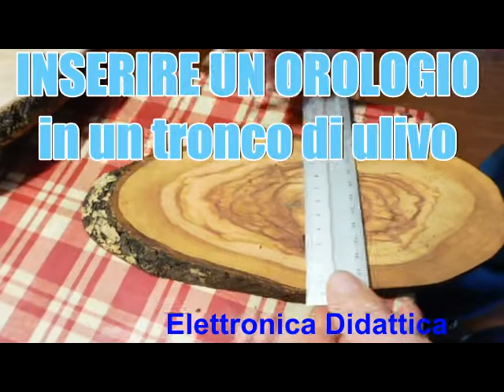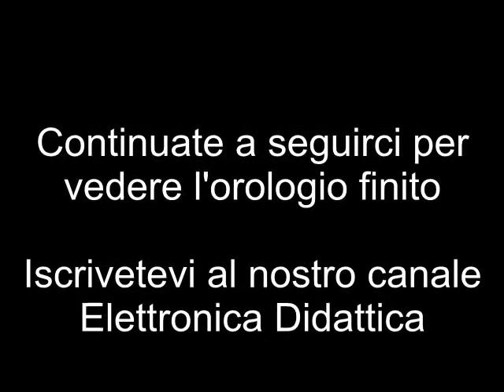Lavoriamo il legno di ulivo. Scavo sul retro per posizionare un movimento al quarzo per orologio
Prepariamo il legno d'ulivo per realizzare un orologio da parete con un movimento al quarzo. La lavorazione del legno per permettere di posizionare un meccanismo al quarzo per creare un orologio da parete attraverso un incasso sul retro della tavoletta di legno di ulivo.